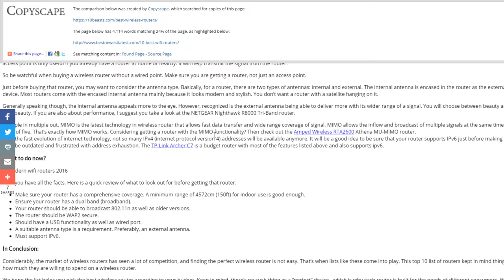What is External Duplicate Content in SEO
In SEO (Search Engine Optimization), external duplicate content refers to content that appears on multiple websites and is not unique to any one of them. This can happen when the same content is copied from one website and published on another, or when multiple websites publish content that is very similar or identical.

Duplicate content can be a problem for search engines because it can make it difficult for them to determine which version of the content is the original and which ones are copies. This can lead to confusion and may result in some of the content not being indexed or ranked as highly as it could be.

To avoid problems with external duplicate content, it is important to ensure that the content on your website is unique and not copied from other sources. If you do need to use content from other sources, it is generally best to use short quotes or excerpts and to properly attribute the original source. You should also make sure to use the rel=canonical tag or 301 redirects to help search engines understand which version of the content is the original.

💥💥Vieo Chapters💥💥
00:00 Universal SEO Tool
00:48 Building Dofollow Comment Backlink
03:50 Building Dofollow Forum Backlinks
14:32 Ending